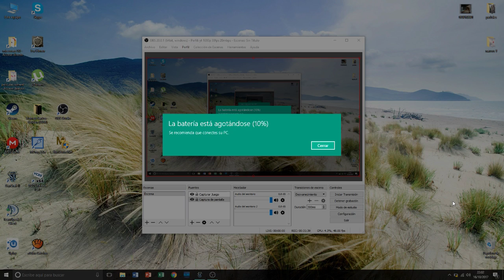StarCraft Marine Arena EU MarineLand LSPs and Xardacox